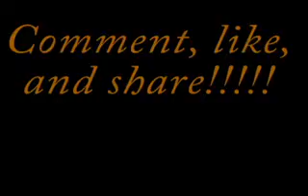About You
S/O TO VYBE BEATS !